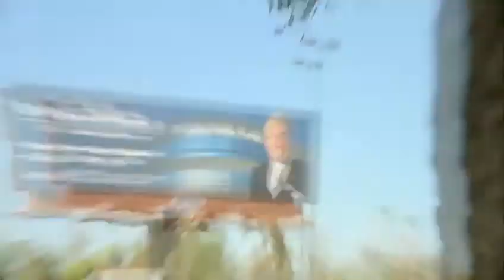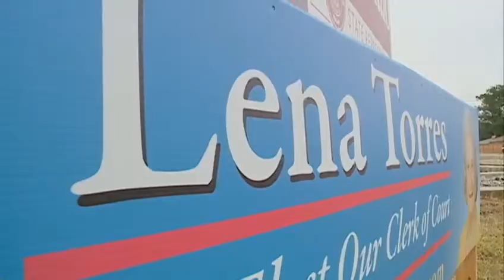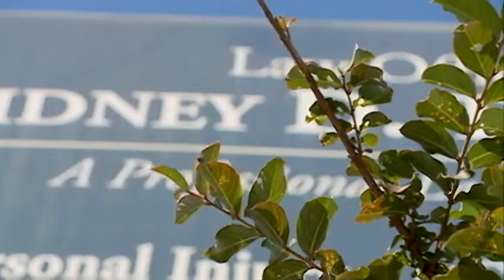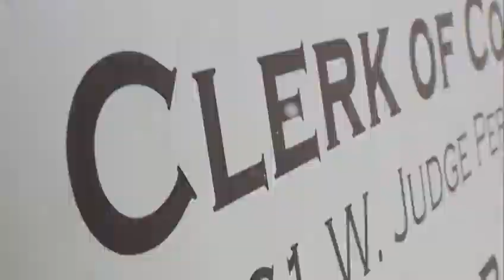I-Team: Audit into St. Bernard Clerk's office complete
The Louisiana Legistlative Auditor's office has completed its probe into concerns at the St. Bernard Parish Clerk of Court's office and is expected to release its report in the next couple of weeks, the WDSU I-Team has learned.